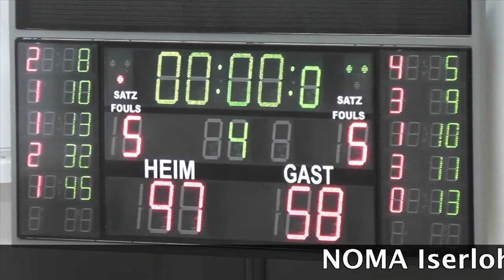NOMA Iserlohn Kangaroos - SG Sechtem 97:58 13.12.2013